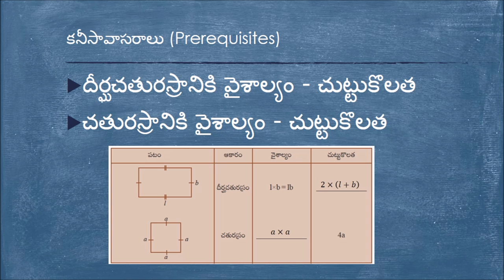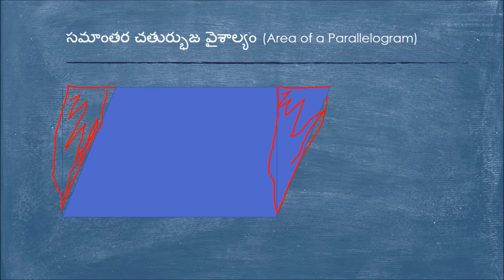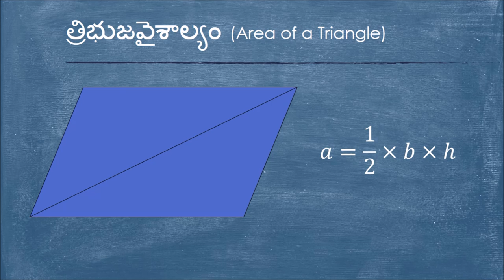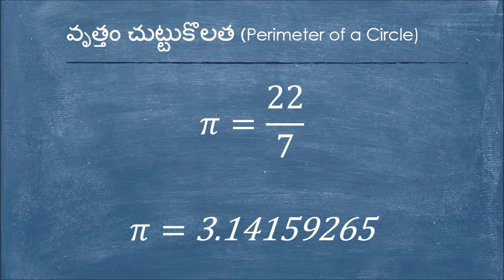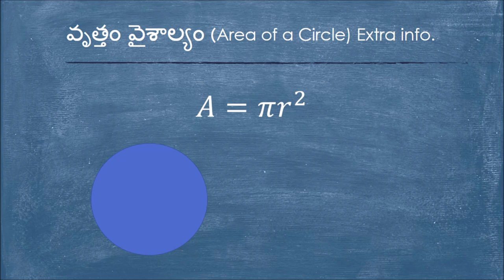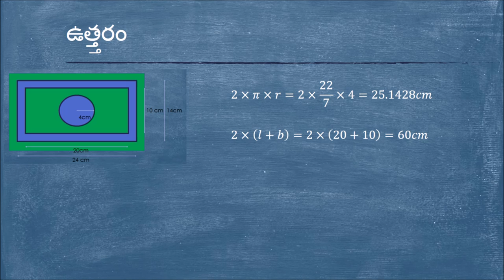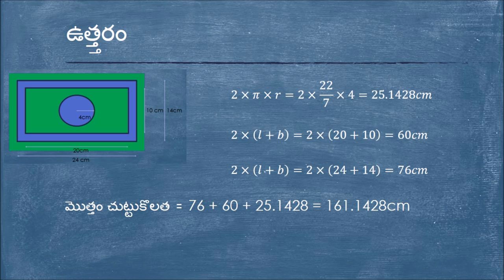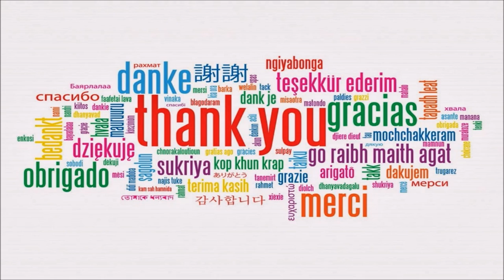వైశాల్యం - చుట్టుకొలత (Area and Perimeter) - Class 7 - Telugu Maths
This video begins with the area of a parallelogram. The correlation between parallelogram area and rectangle area is explained. Later, the areas of triangle and rhombus are discussed. After that, area and circumference of a circle are discussed. Illustrative problems are solved for better understanding. The video ends with a summary of all the formulae.

Taught by - Guru Vamsi